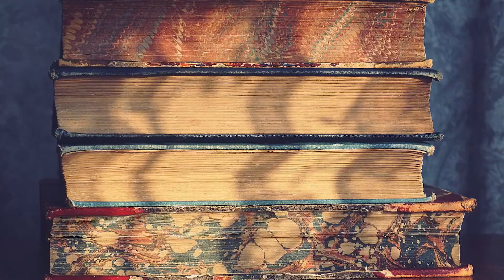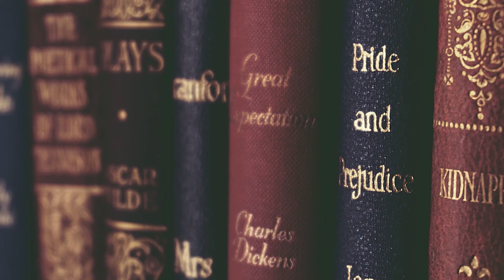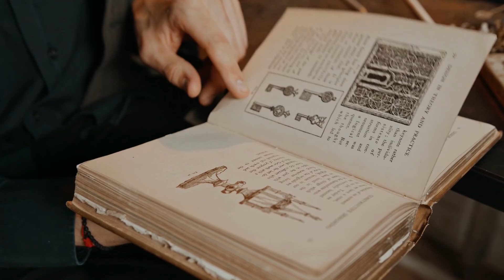Azotinių trąšų gamybos technologija (2022-04-30)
TV laidų ciklas „Mokslo ekspresas“